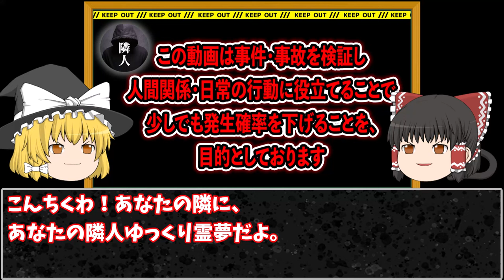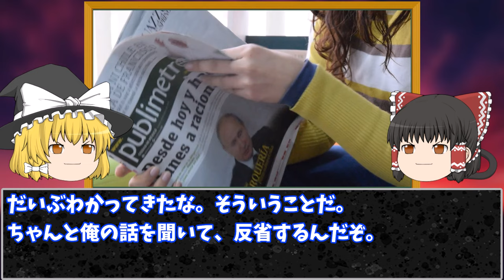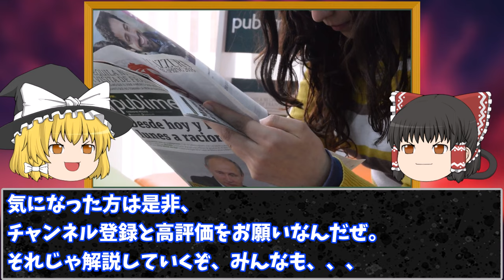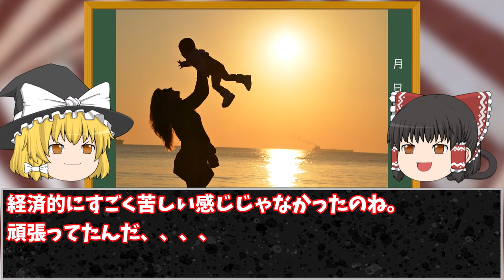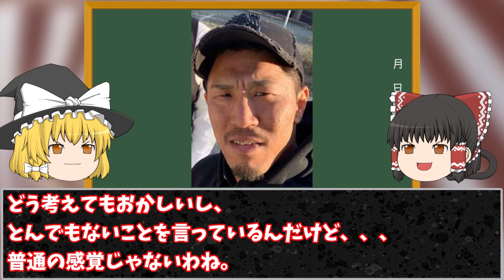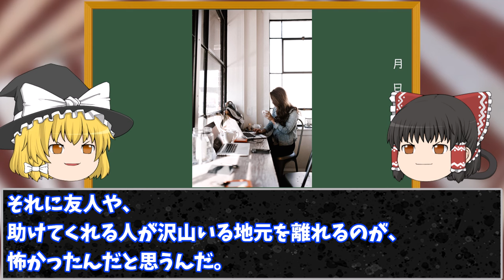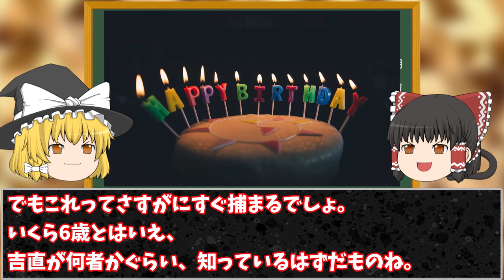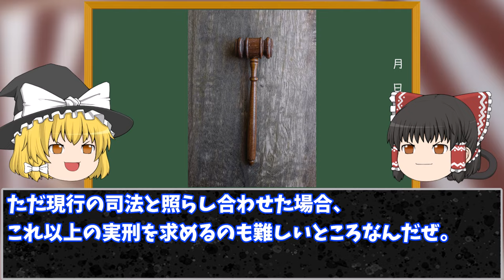【極刑でもいい】クソ男の名は吉直優一。求刑を上回る判決が出たその理由とは…【田口朱音さん殺害事件】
【2度と出てきてほしくない】6歳の子どもの前で母親を殺害したイキリ男。この事件は男女トラブルではない
あなたの隣人チャンネル　お勧め動画集
✅自衛するしかないのか…

pixabay
o-dan

BGMの利用
dova